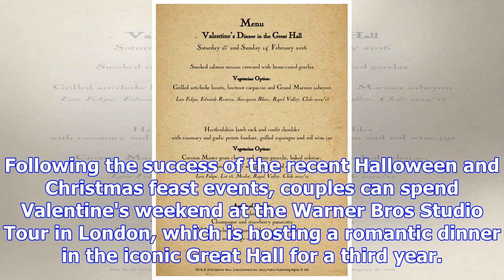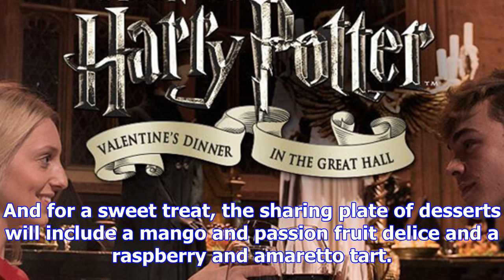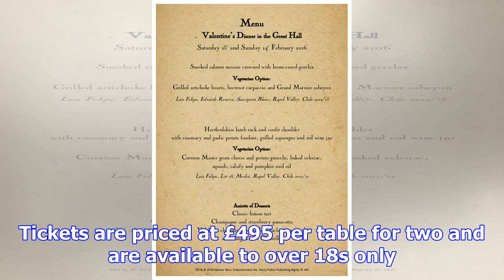Fancy a valentine's day dinner in hogwarts' great hall?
From Digital SpyIf you're totally over Christmas, it might be time to start planning a Valentine's D...